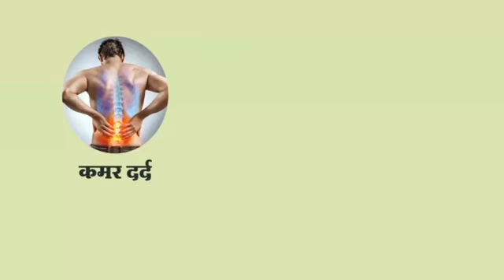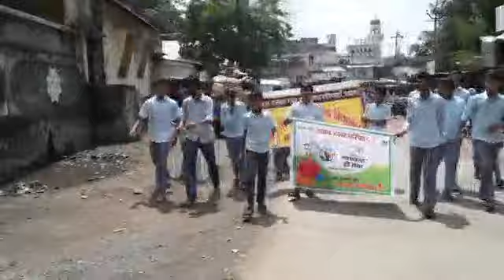01 oct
01 ऑक्टोंबर 2019 च्या बातम्या